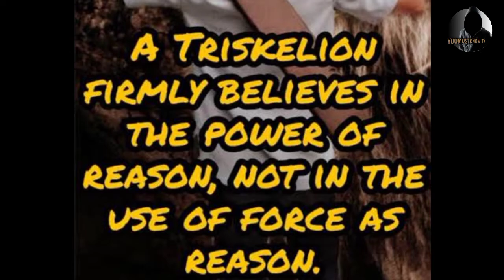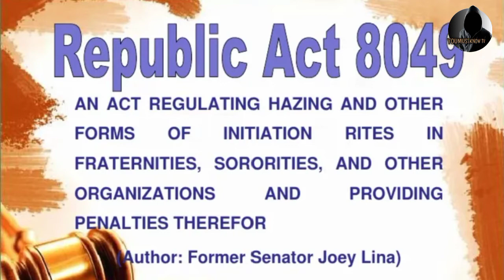Paano nag Simula ang Tau Gamma Phi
Ang Triskelions' Grand Fraternity, o ang Tau Gamma Phi Fraternity. Itinatag ito noong 1968 sa main campus ng University of the Philippines (UP) sa Diliman, lungsod ng Quezon ng anim na mga student leaders ng UP College of Arts and Sciences. Ginamit ng mga unang miyembro nito ang tatlong titik na Griyego na Tau (Τ), Gamma (Γ) at Phi (Φ), na kalauna'y naging tatak na rin sa kanilang organisasyon. Isa rin sa naging tatak ng nasabing fraternity ang triskelion, o triskeles (tatlong paa sa wikang Griyego), na bukod sa sumisimbolo rin sa Santisima Trinidad, ay sumisimbolo rin ng pag-unlad at paghuhubog sa aspektong mental at ispiritwal ng isang tao. Noong panahon ng Batas Militar, naging target ang Tau Gamma Phi o Triskelions ng panggigipit ng militar, sa paniniwalang ginagawa itong instrumento ng mga makakaliwang grupong kumakalaban sa rehimeng Marcos. Taong 1975 nang tinanggap na rin nila ang mga kabataan na maging miyembro nito, nang binuo naman ang "Junior Tau Gamma Phi" o Junior Triskelions sa San Beda College-High School.

Mayroon itong motto na, "A Triskelion firmly believes in the power of reason, not in the use of force as reason", at kumikilos ang mga miyembro nito sa ilalim ng tatlong pangunahin o cardinal na prinsipyo; Fortis Voluntas, Fraternitas (Strength, Freewill and Brotherhood). Hinihikayat ng Tau Gamma Phi Fraternity o Triskelions ang mga miyembro nito na makilahok sa mga aktibidad na makakatulong sa lipunan at paunlarin ang kanilang ispiritwal na pagkatao, at gamitin ang kanilang mga abilidad para sa kabutihan ng kanilang kapwa. Isa ang Triskelions sa mga organisasyong lumalahok at nag-oorganisa ng mga humanitarian activities, gaya ng paglingap sa mga nangangailangan at mga mahihirap at sa pagpapaaral sa mga iskolar na kanilang ka-miyembro. Pero gaya ng mga ibang fraternities sa Pilipinas, makailang-beses nang nasangkot ang mga miyembro ng Triskelions sa mga insidente ng marahas na hazing sa mga neophytes o mga bagong miyembro nito, na kadalasang nauuwi sa pagkamatay ng ilang mga neophytes, kahit na umiiral ang batas na nagbabawal sa paggamit ng hazing sa mga fraternity groups sa Pilipinas, ayon sa Republic Act no. 8049. Ito ay kahit na mahigpit ring ipinagbabawal sa Triskelions ang paggamit ng anumang uri ng dahas sa kahit sinong miyembro o kahit hindi nila ka-miyembro, ayon na rin sa kanilang fraternity motto na "Primus Nil Nocere" o First, Do Not Harm.

Sa kasalukuyan, apat sa orihinal na anim na founders ng Triskelions ang nanatiling buhay pang miyembro nito na tinatawag na The Four Founding Fathers; sina Rodolfo "Rod" Sta. Maria Confesor, Roy Alolor Ordinario, Talek Hamias Pablo, and Vedasto "Tito" Sario Venida. Aabot sa mahigit 2.5 milyong katao ang mga rehistradong kasapi ng Triskelions, na mula sa mahigit 7,000 chapters nito sa buong Pilipinas, siyam na rehiyonal na konseho sa Estados Unidos, tigtatalong chapters sa Saudi Arabia at Italya, tig-dalawang chapters sa Qatar, Espanya, United Kingdom at Laos, at tig-iisang chapters sa Australia, Bahrain, Brunei Darussalam, Canada, Germany, Greece, Guam, Hong Kong, Iran, Iraq, Israel, Japan, Jordan, Kuwait, Libya, New Zealand, Maldives, Norway, Oman,  Singapore, South Korea, Switzerland, Taiwan, Thailand, Vanuatu at United Arab Emirates.